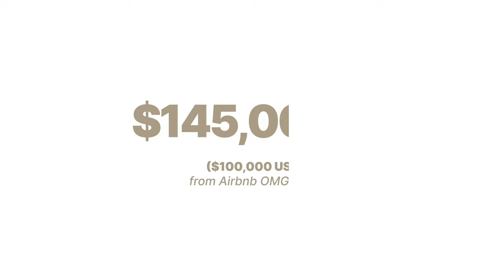Elsewhere Pods Crowd Funding Campaign - Short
Elsewhere Pods is now open to investors for expressions of interest as part of our crowdfunding campaign on @swarmercsf4749

Don't miss this opportunity to invest in the future of luxury eco-tourism and affordable housing.

A few of our achievements to date include:

- Sold 24 eco-friendly pods, valued at $4.6m
- Winning Airbnb’s global design contest.
- Developing a flat-packed, fully customisable structure that can be built in as little as 3 days.
- Received Government grants in support of our innovation and expansion.
- Getting featured in ArchitectureAU and 7mate’s Goin’ Off Grid for our pivotal role in promoting sustainability and advancing eco-tourism.

We're gearing up for significant growth. Your investment will enable us to:

- Develop a luxury eco-tourism industry.
- Scale our impact by expanding our team.
- Invest in our next generation of pods.
- Enter into international markets.

Support our vision of fostering a closer connection with nature, making sustainable living accessible, and driving our international expansion.

By joining as an investor, you'll also get access to exclusive Investor Rewards like:
Merch Packs, Weekend at an Elsewhere Eco-Resort, Discounts on future Pod orders, or even a FREE 2.7m Studio valued at $35,925 (Conditions apply).